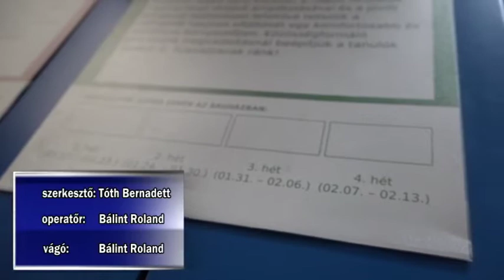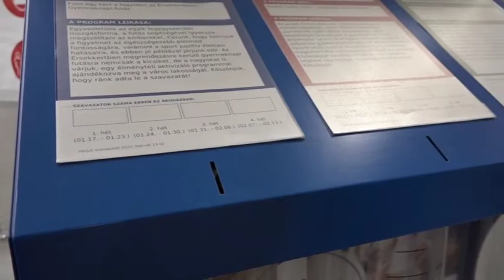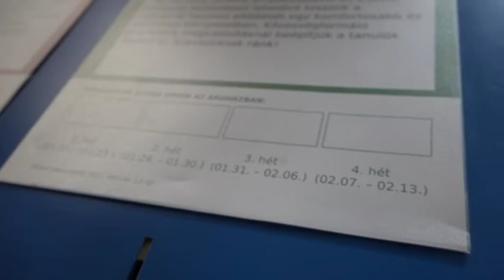2 kalocsai szervezetre voksolhatunk - A Kalocsai Földönfutók egy gyereknapi programot szerveznének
Az „Ön választ, mi segítünk” programban egy másik kalocsai projektet is választhatunk. A Kalocsai Földön Futók egy gyerekeknek szóló eseményt szerveznének.